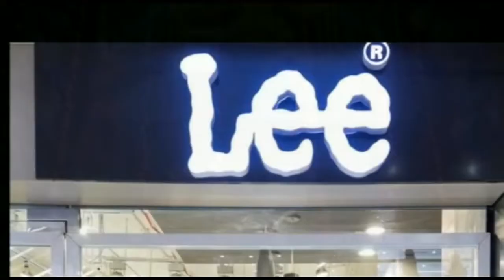पुलिस ने 6 शराब कारोबारी को गिरफ्तार किया।